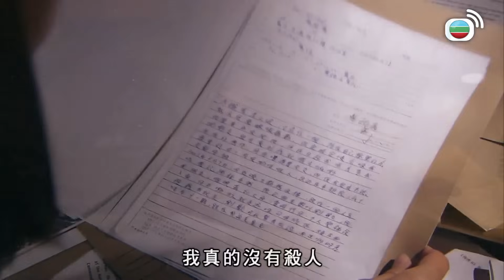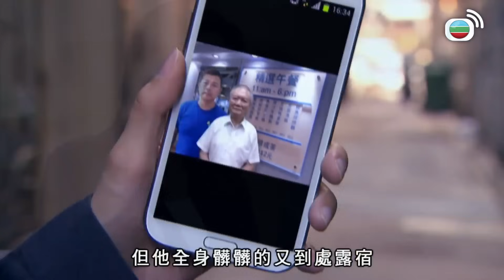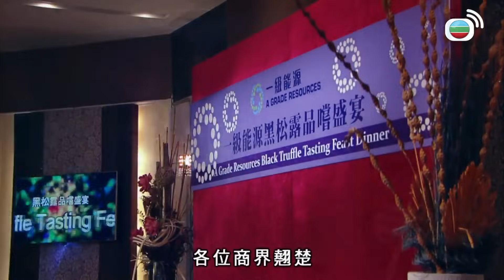飛虎2｜女臥底點解食精神科藥？｜馬德鐘｜羅仲謙｜袁偉豪｜鍾嘉欣｜黃智雯｜TVBUSA｜港劇精華